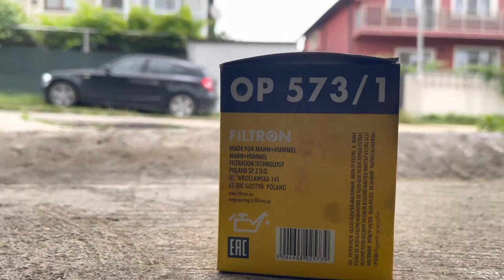2005 Mitsubishi Colt 1.5D Engine Oil change , Air Filter and Oil Filter replacement-DIY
Replacing Engine oil , air and oil filter is basic maintenance service recomended every year or every 15000km. . In this video I will show you How to change Engine oil , air and oil filters on Mitsubishi Colt (z30) 1.5D doing by yourself - DIY just in few steps .This video shows you the location of your air filter ,engine oil drain plug, oil filter, oil fill cap and dipstick in addition to the steps needed to change the engine oil , air and oil filters in your Mitsubishi Colt (z30) 1.5D .The recommended Engine oil for this car model is 5W-40 , I have used one of the best oil in this segment TOTAL Ineo C3 5W40 . I highly recommend  TOTAL Ineo C3 5W40 and you can find the links 🔗 to buy this engine oil and all recomended filters (air and oil) on the top of this description👆👆👆.Total oil sump quantity is 4,2 liters  ( it is enough 4 liters for the oil replacement).
Very easy you can perform the job by yourself DIY for less than 20-30 minutes. I created this video instruction ( 2005 Mitsubishi Colt 1.5D Engine Oil change , Air Filter and Oil Filter replacement-DIY) in order to save your time and money. Looking around to find good workshop or service where they can fix your problem is not easy. Also not everything is clearly and well explained in owners manual. Don't forget with this Mitsubishi Colt (z30) DIY video you save time and money. You will see that change of engine oil air and oil filters on Mitsubishi Colt (z30) 1.5D is easy DIY job and can be done by everybody with little car knowages . Enjoy watching this video , I will be more than happy , if it helps you .
Below 👇 are the key moments in this video :
00:00 | Replace of Air Filter
02:51 | Drain of Engine Oil
04:41 | Oil Filter Change
06:55 | Refill new Engine Oil : Total Ineo C3 5W40